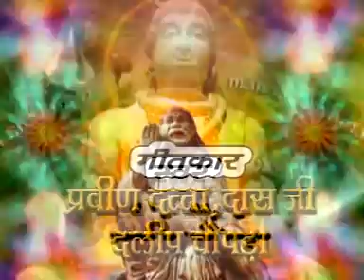Title # Sai Ram Tumhe Pranaam # Hindi Sai Bhajan # Sung By Dalip Chopra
# Title :- Title                                                                                                                                                          # Album :- Sai Ram Tumhe Pranam
# Language :- Hindi                                                                                                                                  # Singer :- Dalip Chopra                                                                                                                                         # Lyrics :- Praveen Datta,Das Ji,Dalip Chopra                                                                                                                                         # Music :- Virender Negi Rahi                                                                                                                                    # Director :-Vikram Kumar ( Vicky )                                                                                                                                  # Recorded By :- Sonu Gusai At Rama Studio                                                                                                                         # Produced By :- Rajesh Ajmani - 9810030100